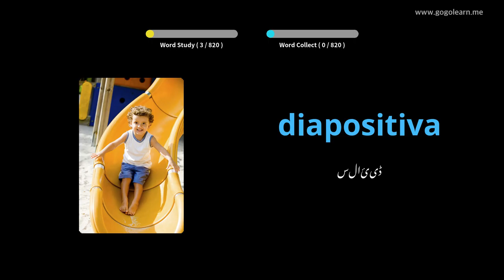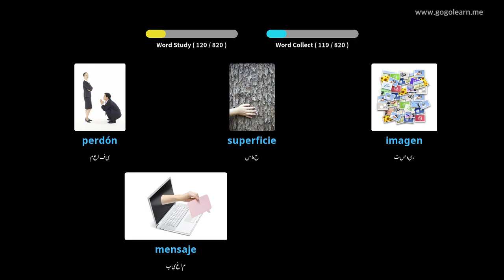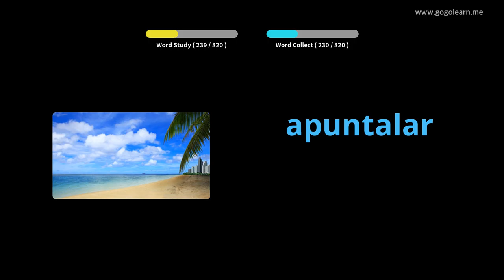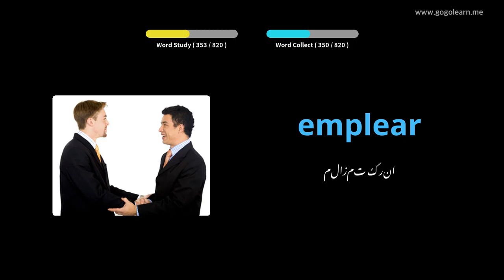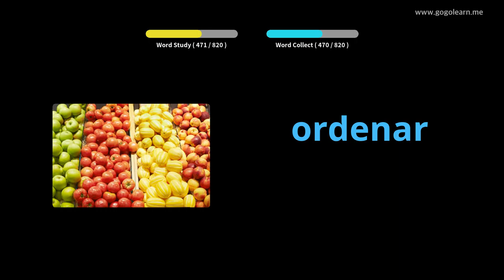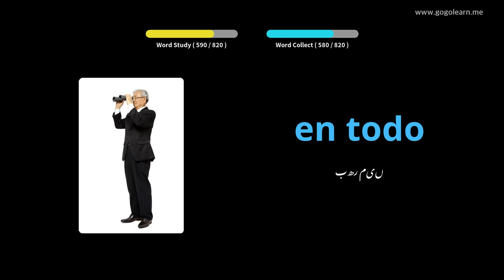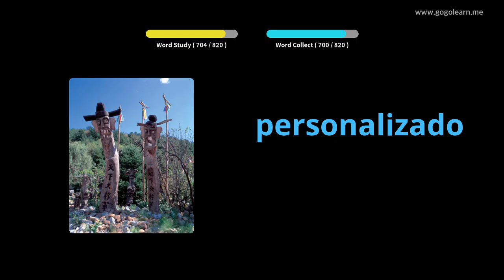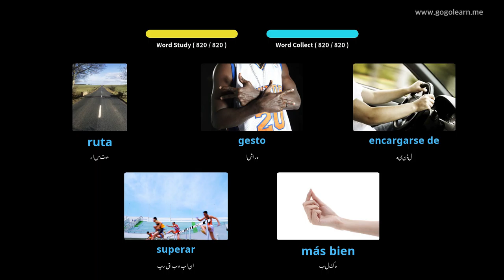سوتے ہوئے ہسپانوی الفاظ سن رہے ہیں |Golearn